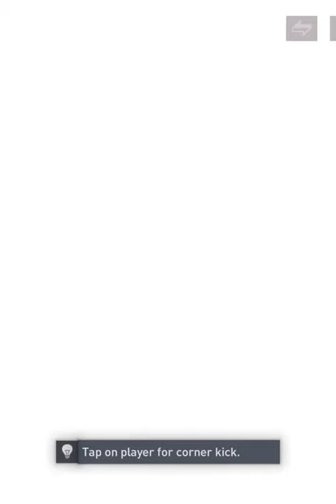Soccer Star 🎮 Gaming's||Apu Football Gaming ||Training time|fifa World Cup🏆⚽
Ronaldo Creative Skills 😍||Apu Football Gaming ||play time|fifa World Cup🏆⚽

ronaldo Creative idea
Ronaldo best players
I love Ronaldo
The man can't replace
Ronaldo best goals
Ronaldo motivation
secret about Ronaldo
respect Ronaldo
Portugal
Argentina🇦🇷
Messi
Cristiano Ronaldo vs referees
charzy moment
nora fatehi viral video
Pitbull fifa World Cup final song
ft Pitbull new video
hiya hiya
fifa World Cup winner
Argentina vs France🇫🇷
Calm down😎
patli kamariya mor hai hai
gatividhi
yo yo honey sing
Avtar 2 full movie